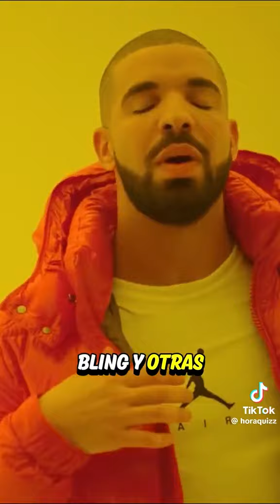Los 5 rapero más rico del mundo